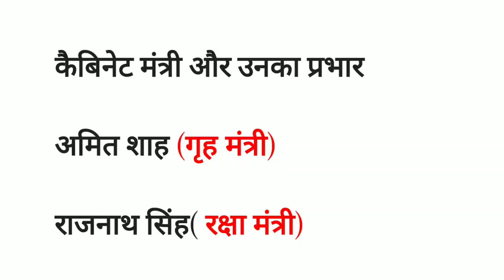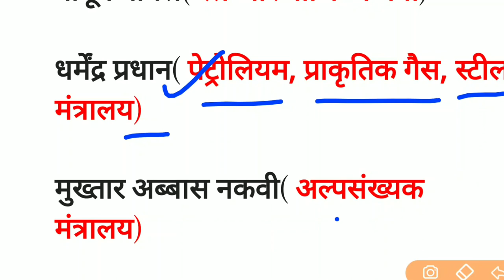Cabinet Minister of India 2019 | मोदी का नया मन्त्री मण्डल | वर्त्तमान में कौन क्या है?